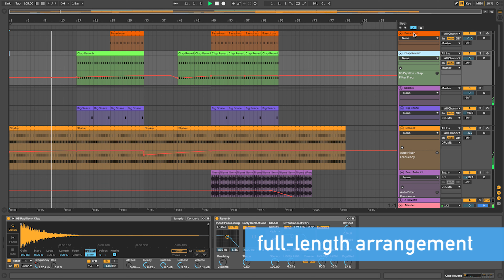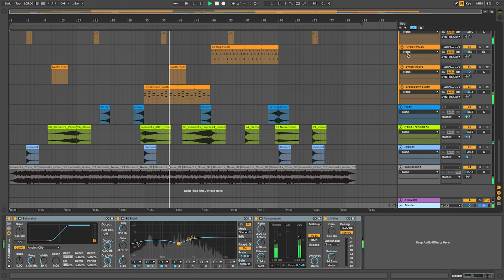Ambient Ableton Template "City Map" [Tangerine Dream Style]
Ambient Ableton template inspired by Tangerine Dream.